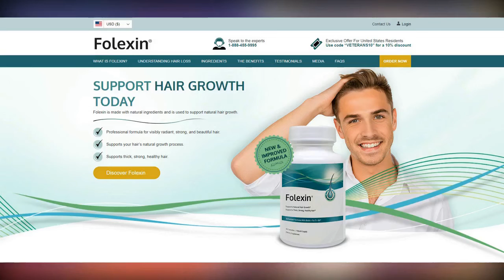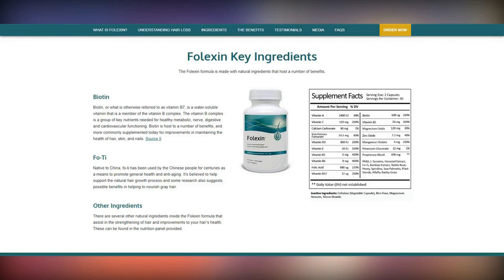The Bachelorette: Angie Kent's deleted blog reveals she 'NEVER wanted marriage and children'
The Bachelorette: Angie Kent's deleted blog reveals she 'NEVER wanted marriage and children'. The Bachelorette Angie Kent is just hours away from choosing the love of her life during the Channel 10 dating show's grand finale on Thursday night.

And ahead of her decision, an unearthed post from the 29-year-old's now deleted blog has cast doubt on her desire to settle down at this stage of her career.

In 2016, Angie shared a heartfelt post explaining how she 'did not want to get married or have children, and had dreamed of making it in television' growing up.

A candid Angie penned: 'Growing up in a coasty environment, unless you moved away, there was a solid chance your destiny was marriage and kidlets at quite a young age. Perhaps own a nice little dress store, or cafe or something.

'Not that there is anything wrong with that at all, it was just never for me. I always said that all I wanted was to get out of there and to become a successful director and or producer.'

The reality star, who released her debut book, If You Don't Laugh You'll Cry, earlier this week, added that she initially wanted to make it in theatre, but later turned her attention to film, television and documentary making.

Angie, who moved from the Sunshine Coast to Sydney in 2011, continued: 'I pride myself on being a strong, independent woman "who don't need no man!"

'I still to this day have that thought in the back of my mind. I feel I have managed to embed it in there pretty hardcore. I felt like I couldn't have both.

'I couldn't have this really great career and a boyfriend. So I well and truly managed to push away a good man at the time and pretty much have never had one since.'

In the lengthy post, Angie then explained how she had since changed her priorities, and her main focus away from work is to 'have a solid relationship with myself'.

'Having a career is still so important to me don't get me wrong, but